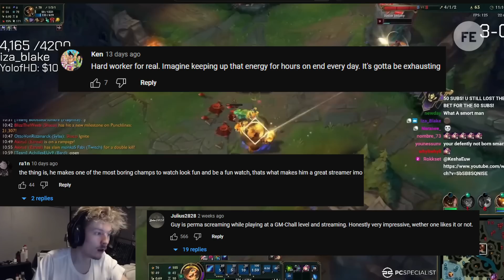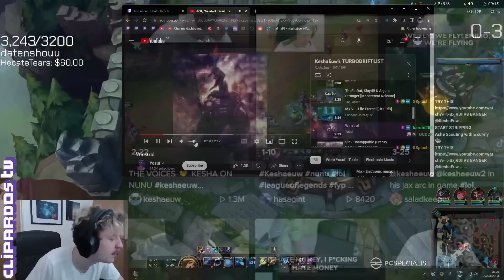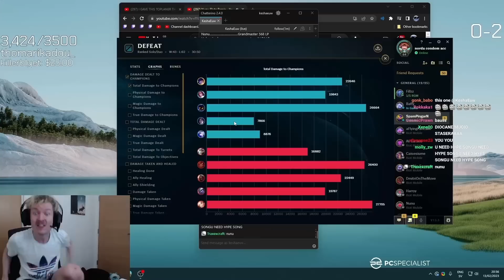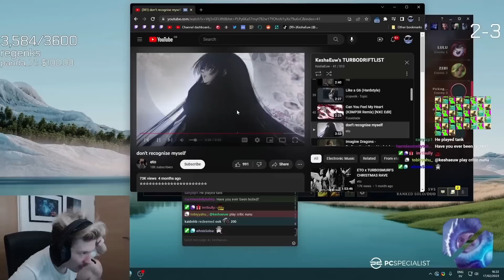How screaming saved his career | Keshaeuw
Keshaeuw is a popular Twitch Streamer who made himself famous by using TikTok and YouTube Shorts to market himself. His extrovert personality and boundless energy has led him to have great success in the community. He is a marketing genius. That is how Keshaeuw used screaming to save his career.